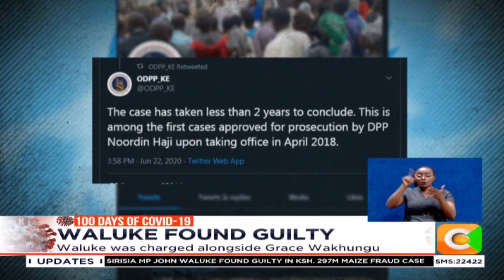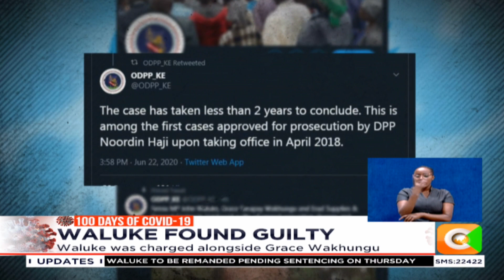Sirisia MP John Waluke guilty in Ksh 297 maize fraud case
In what can be described as a high profile corruption conviction, Sirisia MP John Waluke has been found guilty in the Ksh. 297 million maize fraud case. The Mp now risks losing his seat after the court established that he obtained money through the National Cereals and Produce Board by false pretense. Waluke has been remanded at the Kileleshwa police station pending Sentencing on Thursday.